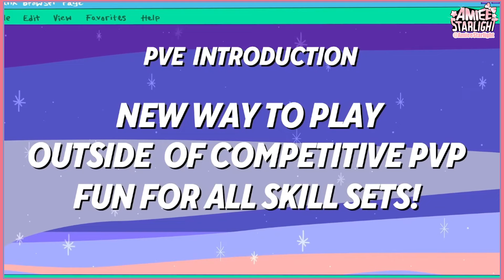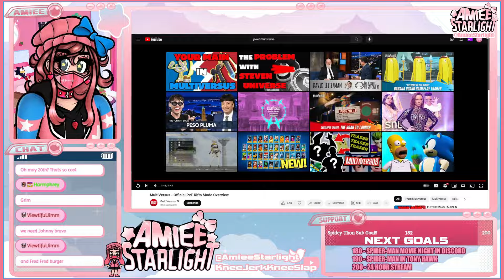Is MultiVersus bad on purpose? - Banana Guard and Joker Reaction